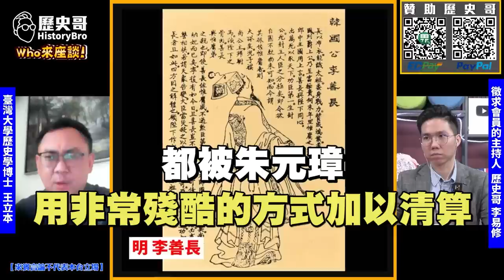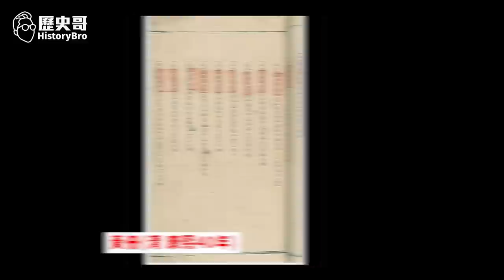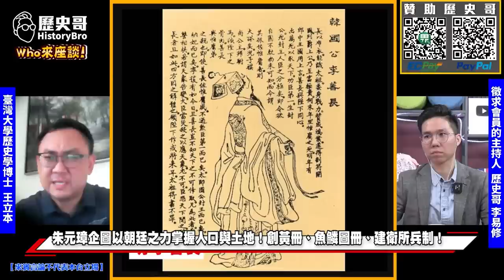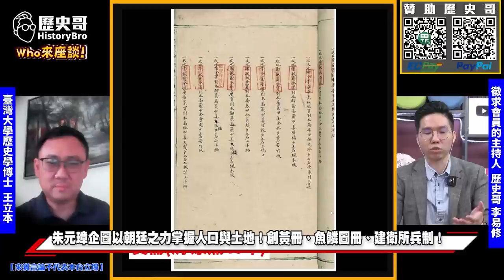蒙古鐵騎下的「活潑世界」！朱元璋從底層逆襲天下的決心！【元末大亂到明朝大統｜Who來座談｜王立本｜斯土斯民系列 第6講】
【節目分段】
0:00 節目精彩片段預告
0:34 節目開場
1:06 元朝士大夫當官路途不開!留在民間造就社會新風貌!
10:08 元末時期內亂頻繁!蒙古貴族掌握兵權激烈鬥爭!
18:08 紅巾軍與朱元璋的勢力崛起!元庭北逃土崩瓦解!
29:35 朱元璋企圖以朝廷之力掌握人口與土地!創黃冊、魚鱗圖冊、建衛所兵制!
48:32 節目尾聲

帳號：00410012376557